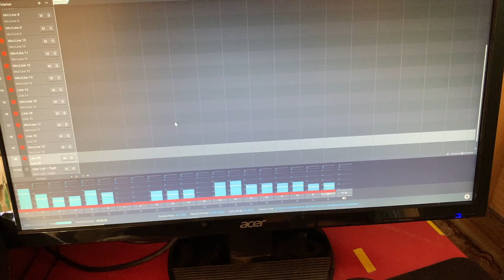My Live Recording RIg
Maiden Voyage for the "RIG" at the 2023 SLIDE GUITAR SHOW! The Show Must Go On!